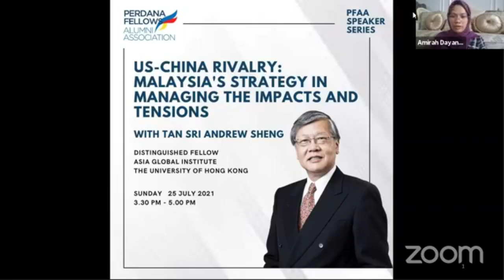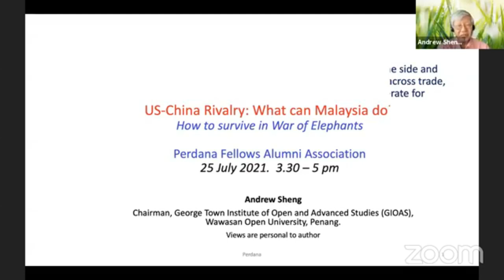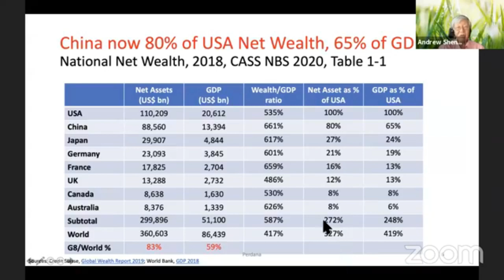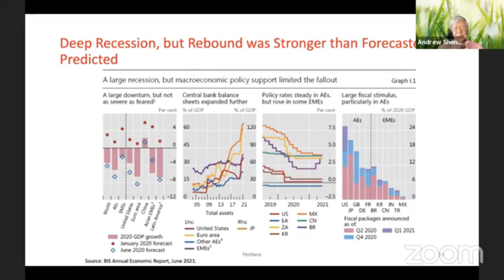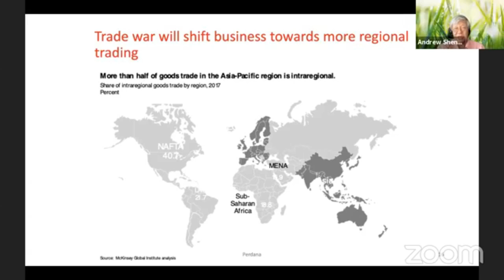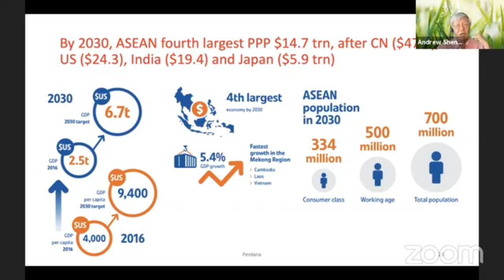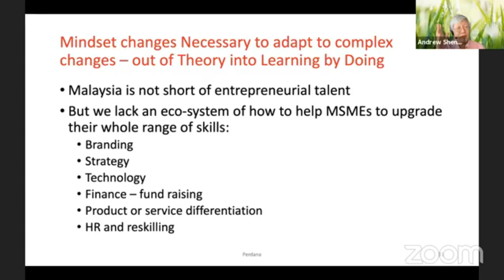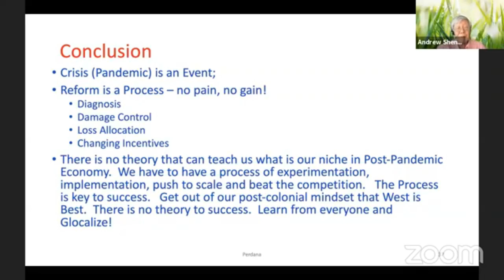Tan Sri Andrew Sheng on "US-China Rivalry: Malaysia's Strategy in Managing The Impacts & Tensions"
Tan Sri Andrew Sheng was invited by Perdana Fellows Alumni Association (PFAA) to speak at the 59th Speaker Series on "US-China Rivalry: Malaysia's Strategy in Managing The Impacts & Tensions", 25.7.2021.